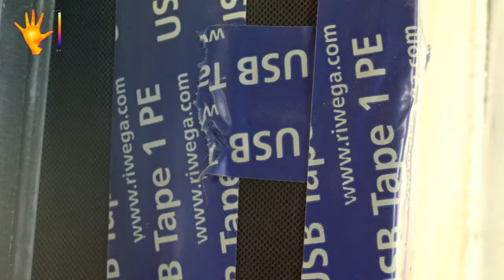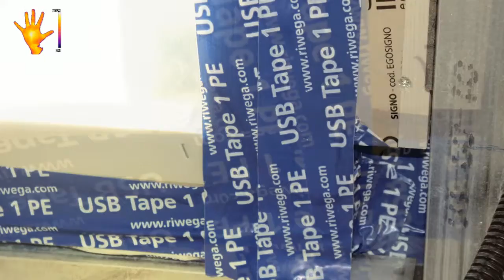Blower door test a Ferrara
Blower door test a Ferrara. Per leggere l'articolo completo